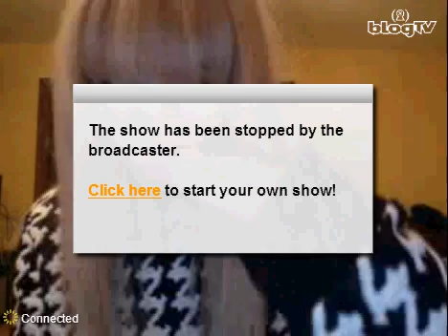Janet Devlin - BlogTV 11 January 2013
24:15 Numb
30:59 Small Bump
34:23 Boats and Birds